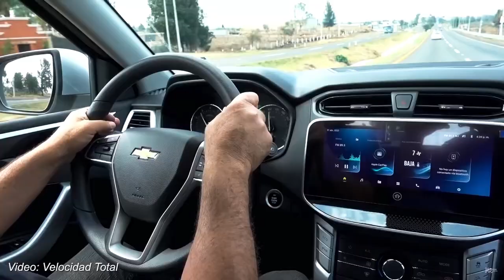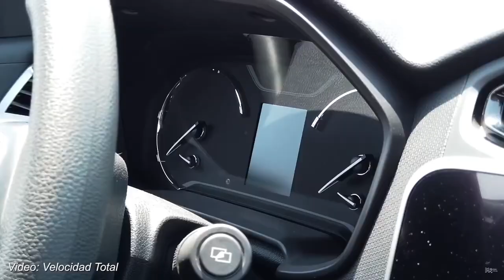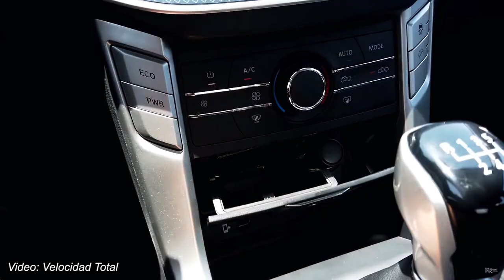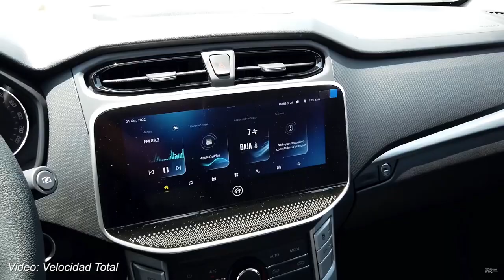Chevrolet S10 Max 2023 La nueva pickup mediana ¿será mejor que NP300 y Hilux